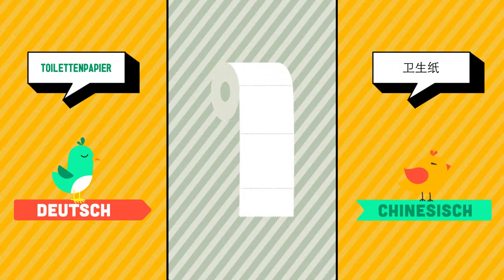Deutsch ➜ Chinesisch - Krankenhaus